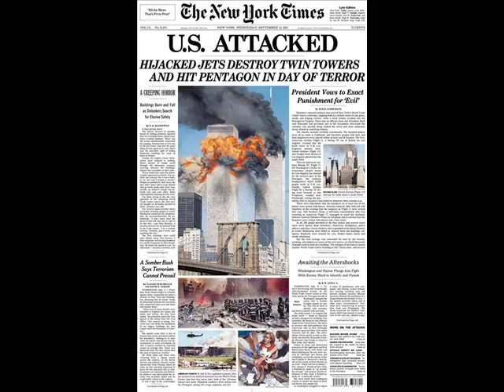Ron Wayne Atwood - Spirits Together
September 11th
Twin Towers Vigil
Jesus It's Me Again
Panhandle Dancer
Tennessee Whiskey And Crazy Women
Ode To Billy Joe
Somebody's Angel
Oh Susanna
Nashville Record Producer
Lonnie Ratliff
Tim Chesney
Shannah
Mel McDaniel
Erin Hay
Dick Damron
Joni Compretta
Jeremy Castle
Vinita, Oklahoma